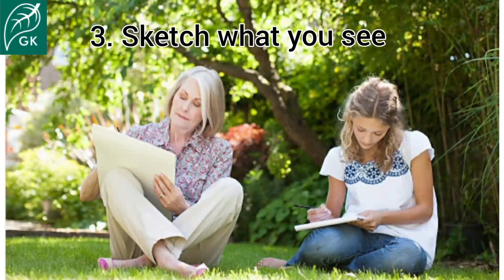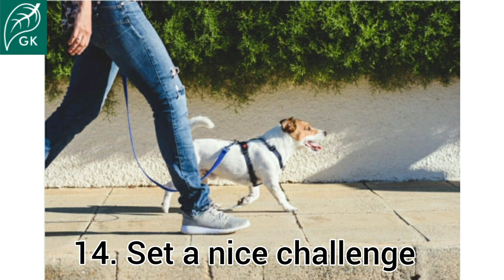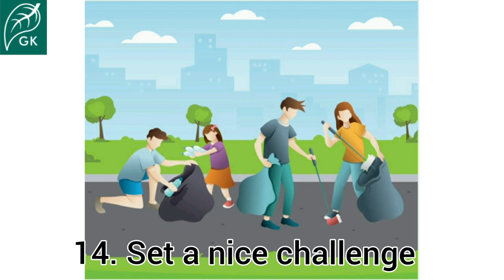How to make walks more interesting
Our Climate Champion Regina shares how you can make going for walks a little more interesting.

Cosy Kingdom can help people stay warm and manage their energy bills during this difficult period - call our energy advisors on 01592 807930